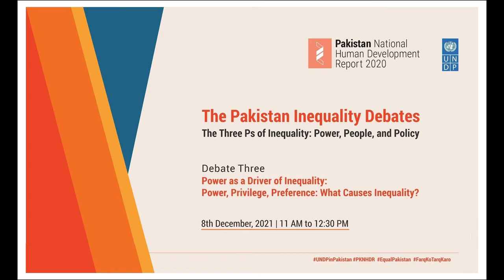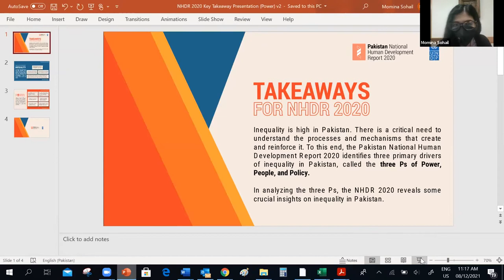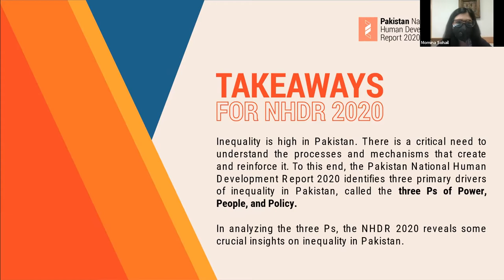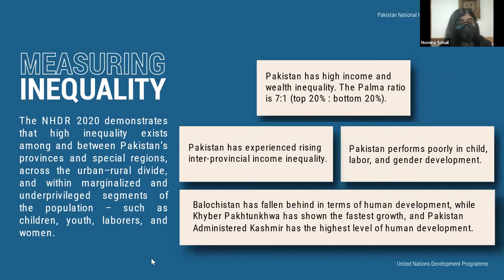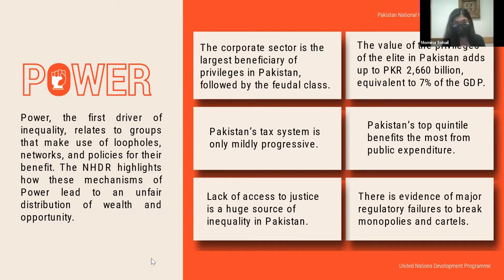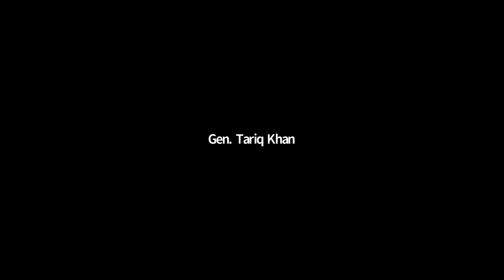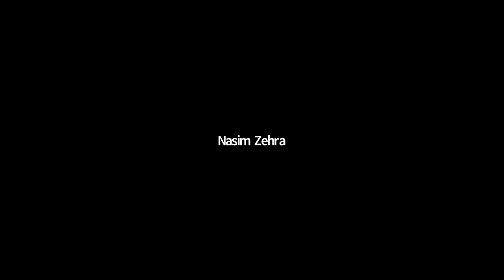UNDP Pakistan NHDR 2020 Webinar on Power as a Driver of Inequality in Pakistan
UNDP Pakistan hosted the third webinar of its Pakistan Inequality Debate series, entitled “Power as a Driver of Inequality: Power, Privilege, Preference: What Causes Inequality?”. This was based on UNDP Pakistan’s National Human Development Report 2020: The Three Ps of Inequality: Power, People, and Policy, launched by Pakistan’s Prime Minister, Mr. Imran Khan, in April of this year.

With welcome remarks by UNDP Pakistan Resident Representative Mr. Knut Ostby, and a presentation on the report, the session explored the role of ‘power’ in reinforcing inequality in the country. Dr. Ishrat Hussain, Former Advisor to the PM on Institutional Reforms and Austerity; Lt Gen Tariq Khan, HI(M) (Retd), former Chief Executive & Managing Director, Fauji Fertilizer Company Limited; and Mr. Harris Khalique, Secretary-General, Human Rights Commission of Pakistan were part of the panel, with the session being moderated by senior journalist and author Ms. Nasim Zehra.